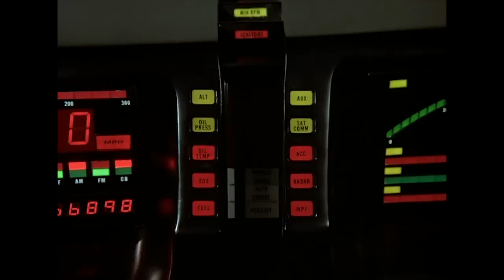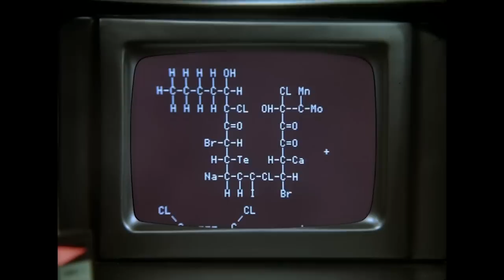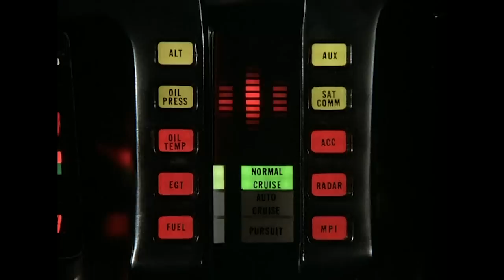Michael Test Drives An Armoured Limo | Knight Rider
Michael Knight gets behind the wheel of an armoured limousine.

From Knight Rider season 3 episode 15 ‘Buyout’: Michael and KITT become involved in a battle with a tank-like attack car built for anti-terrorist activity, and they come to the rescue of a group of dedicated car workers who want to buy the company they work for.